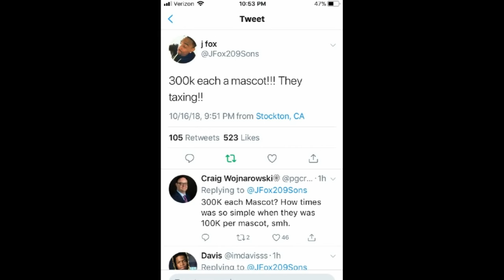FIRST 98 OVERALL AND COST OF A MASCOT! | NBA 2K19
Im NickArg

Hello! This was FIRST 98 OVERALL And COST OF A MASCOT! | NBA 2K19

In this video, I showed you guys the first 98 overall and the cost of a mascot! THIS IS INSANE II HOPE YOU GUYS ENJOYED! THE PRICE IS CRAZYYY (300k SMH)

Im NickArg